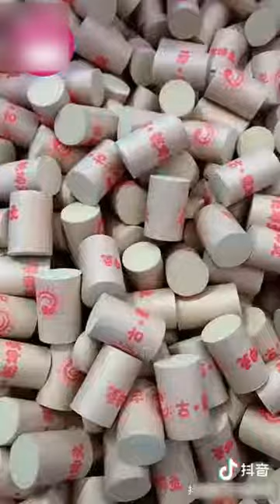TikTok China - Funny & interesting videos